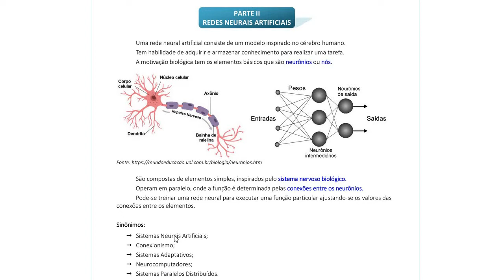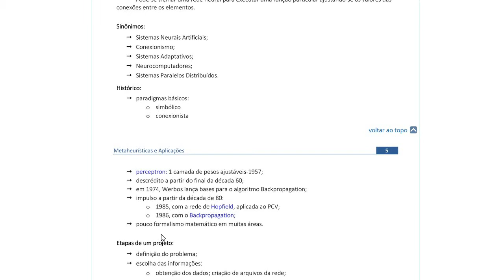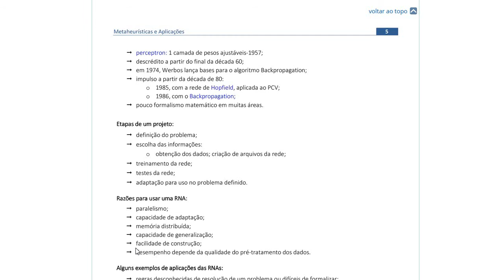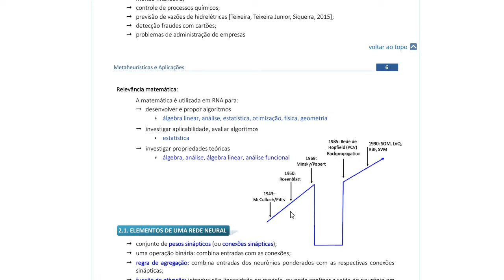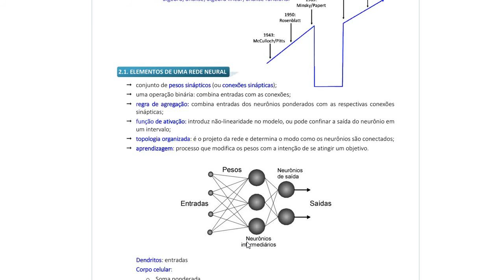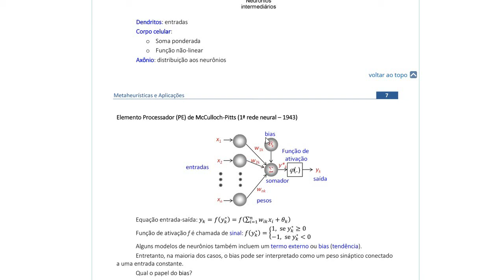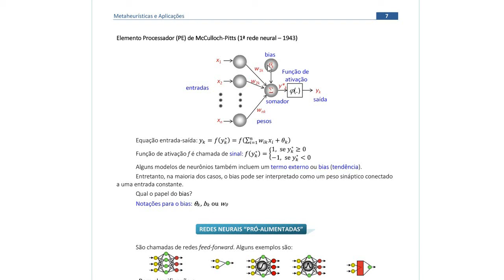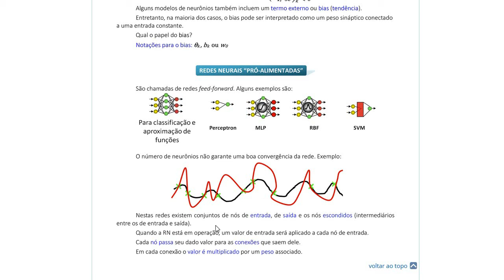Introdução às Redes Neurais Artificiais (ANN - Artificial Neural Networks)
Apresentação dos conceitos básicos das Redes Neurais Artificiais.